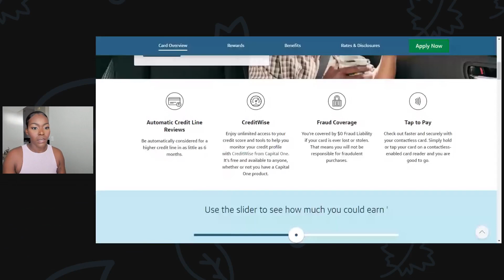When is my Quicksilver Secured card going to graduate? | Rickita